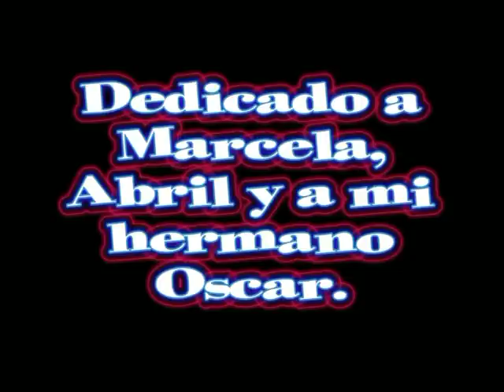Lo Mas Gracioso Divertido y Raro de Talento Argentino 2 HD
Muy Gracioso talento argentino